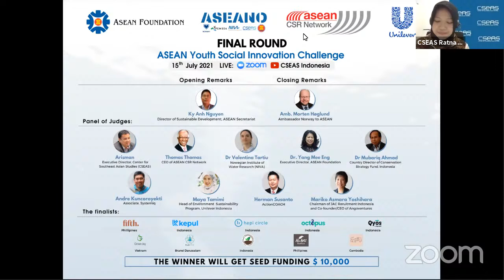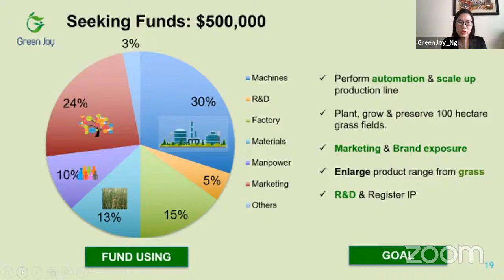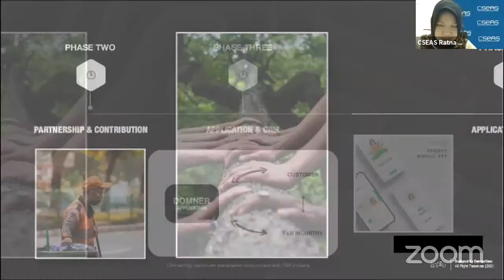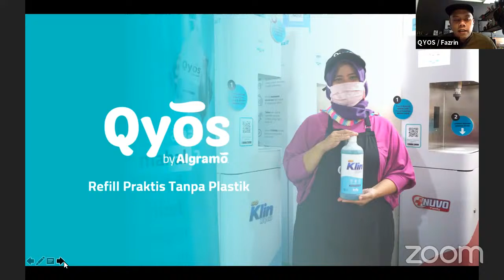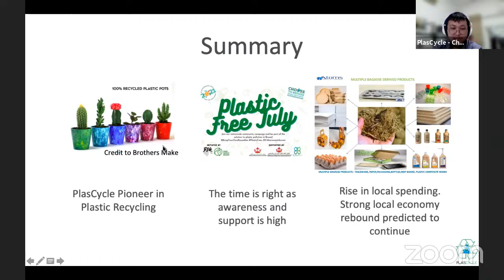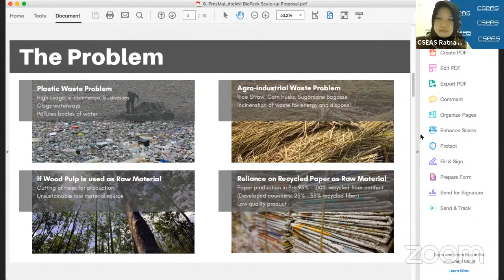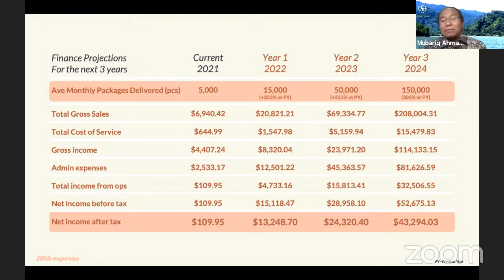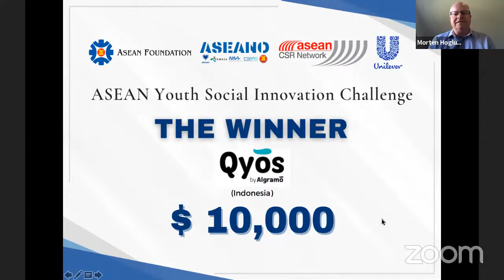Final Round : ASEAN Youth Social Innovation Challenge